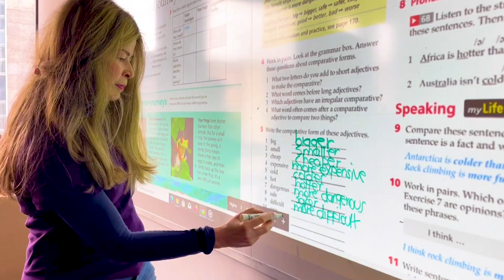¡Bienvenidos, profesores!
Llegan a una comunidad comprometidacon la formación y transformación social